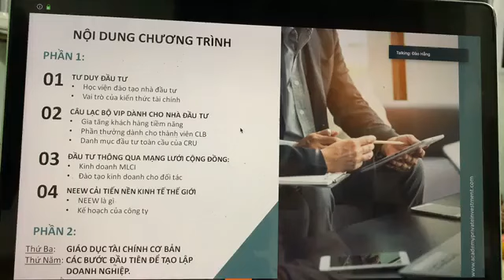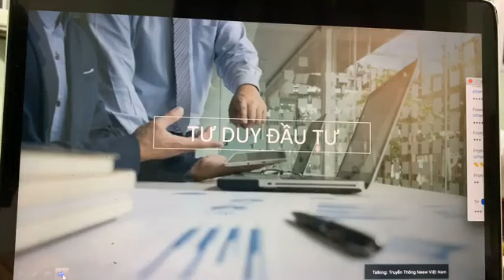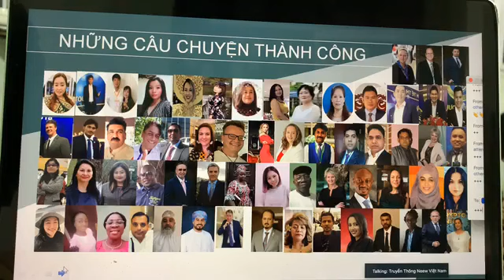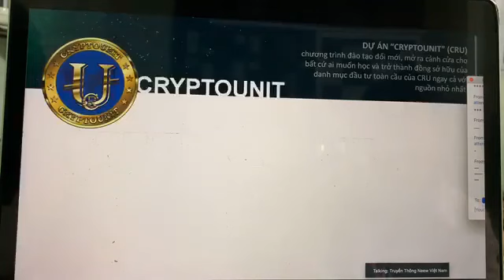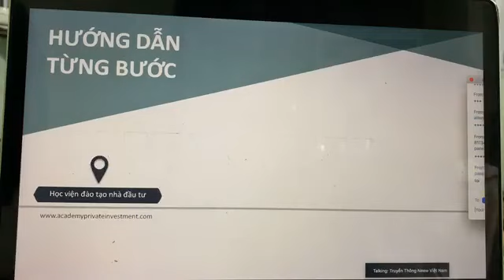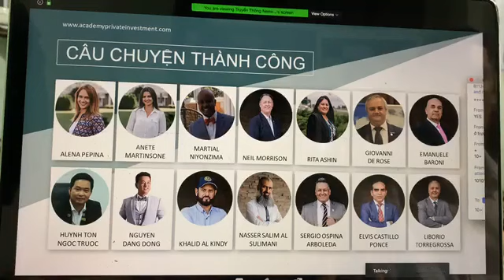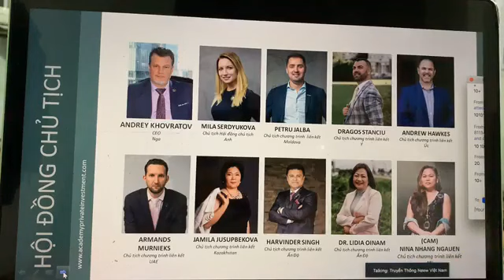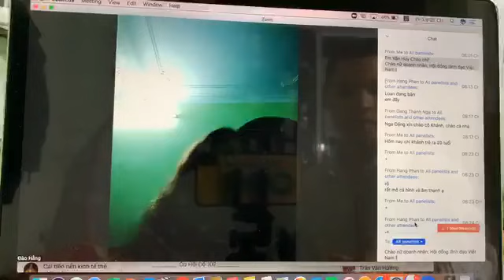Buổi thuyết trình theo slider mới của công ty NEEW cơ hội cho người cũ và mới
Đồng sở hữu Cổ phần CRU Đáng để đầu tư.
CRU nên đầu tư, CRU đưa các nhà Đầu tư trở nên Giàu có Triệu Phú, Tỷ Phú
👉 CEO của Tập đoàn Neew_CRU nằm trong danh sách 100 nhà Lãnh Đạo hàng đầu lỗi lạc của Nga...
👉 CRU có hơn 20 phân khúc Hệ sinh thái sẽ Lần lượt IPO.
👉 CRU đã ra sàn Nội Bộ và hoạt động từ 9/3/2020. Đến 4/4 thì 1 CRU = 0,15$ nhỏ hơn 26 lần so với giá trị thực của nó.

👉 Ngày 11/4 Sẽ nhìn thấy “ Sách Trắng”

👉 Ngày 20/3/2020 Thiết lập BloCkchain CRYPTOUNT riêng của chúng Tôi và 11/4 tất cả thành viên sẽ dc tham gia vào Blockchain của riêng mình.

👉 CRU báo cáo minh bạch Tài chính hàng tháng cho các cổ đông.

👉 Chỉ Trong 1 năm đã có 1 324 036 Thành viên, Dự kiến giá CRU đạt 40$/1cru đến cuối năm 2020( Nếu Thành viên Tham gia lên 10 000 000)
👉 Người Tham gia đăng kí Hệ thống CRU Cứ Mỗi tháng 64 032 ng
Cứ mỗi ngày 2134 ng
Cứ mỗi giờ 88 ng
Cứ 2p 3 ng.

👉 Tập đoàn trị giá gần tỉ $ ( 812tr Usd) Sẽ nhảy vọt khi các dự án lần lượt lên Sàn.

👉 Tập đoàn có 2 Công ty lớn ở Mỹ để chuẩn bị cho thời gian tới cho Việc STO.

👉 Ước tính 2028 Giá CRU lên 1025/1CRU.

👉 Khi mua Cp CRU chúng ta dc Cty trả hoa hồng ( tiền lợi nhuận) hàng Tháng.

👉 Nh ng có khả năng khi tham gia vào CRU sẽ giàu trước khi Lên sàn:
Làm hệ thống, chia sẻ cơ hội cho nh nhà đầu tư sẽ dc hưởng
—— Tiền thưởng cty ( có thể 134 000 USD...+++)
——- Tiền % Hệ thống (10% , 8%...)
____ Tiền hoa hồng khách hàng thân thiết( cố định hàng tháng).
____ Tiền mua CRU nội bộ ( mua rẻ- Bán cao lấy lời ) hàng ngày, hàng tuần ( giá của cty đặt ra) .

👉👉👉 Vậy có nên Tham gia vào CRU để trở Thành Triệu Phú, Tỷ Phú
Top 100 nhà lãnh đạo tài ba của nước Nga.
💚 Ngài ANDREY có 40 năm kinh nghiệm tài chính
Ngài ANDREY đã cố vấn cho nhiều doanh nghiệp lớn của nhiều quốc gia.
 Công ty được Bảo chứng 80 tỷ tài sản với hơn 20 lĩnh vực doanh nghiệp, và bằng vàng tại ngân khố của Mỹ.
🌎 Ngài ANDREY được tăng huy chương huy hiệu là đại sứ vì hoà bình thế giới, đây là sứ mệnh của mỗi chúng ta, sứ mệnh của NEEW-CRU.
$$: Có giấy chứng nhận sở hữu cổ phần.
Đã mở sàn nội bộ mua rẻ bán cao
Cơ hội STO an toàn 95%
Hãy cùng chúng tôi làm nên một hành tinh xanh hơn, sạch hơn, ngăn chặn chiến tranh, DỊCH BỆNH, bảo vệ hoà bình an toàn và hạnh phúc hơn...🙏
 ❤️🌎 Cộng đồng người tiêu dùng Neew trở thành tầng lớp người giầu có thịnh vượng trên thế giới.
NEEW trở thành một Tập đoàn thàng đầu của Thế Giới
NEEW là hình mẫu cho sự cải thiện nền kinh tế thế giới mới và của nhiều Công ty , Tập đoàn khác
Tôi ở đây và ngay bây giờ
ĐỂ TRỞ THÀNH MỘT CHỦ ĐẦU TƯ ĐỒNG SỞ HỮU TOÀN CẦU CRYPTO UNIT（CRU）
Có Pháp Lý tại QUỐC TẾ
DỰ ÁN MINH BẠCH VỀ CÔNG TY VÀ PHÁP LÝ
BAN LÃNH ĐẠO CÔNG TY KHÔNG ẨN DANH
ACE giàu có tại đây.
Tổng kết số liệu, Nhấp vào đường link xem THÔNG TIN MỚI, video, hình ảnh BÁO CÁO TÀI CHÍNH hàng tháng tháng bằng 5 ngôn ngữ có tiếng Việt Nam chị tiết tại đây

BÀI CHIA SẺ CỔ PHẦN CRYPTOYUNIT (CRU) chi tiết tại đây

Nhanh chóng hành động cơ hội này 🚴 !
1. Link đăng ký tại đây
2. Hướng dẫn tạo tài khoản CRU bằng hình ảnh
Văn Huy chúc mừng tất cả cộng đồng dân cư toàn cầu chúng ta , những người đang và sẽ sở hữu CRU của tập đoàn NEEW - CRU !!!

Hãy inbox ngay cho VĂN HUY tham gia sớm.